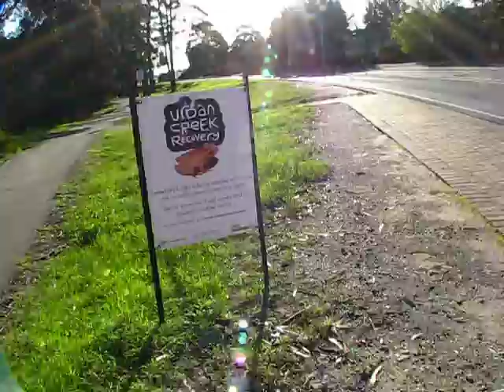[A1] ... 'Urban'-GLID-Patrol ... State-of-The-'Southern'-GLID ... 'Early'-AUGIUST-[2014] ... [A1]